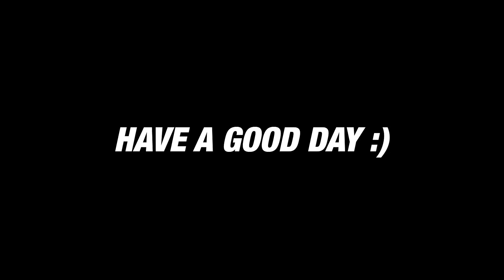Another SHEEVA Player Spamming STOMP...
How do you feel about a player just spamming one move? This video shows how I handled it, and it also shows how this player didn't know how to fight close range move.

SERIES GOAL:
► For those that are interested me playing online, I have general online gameplay in this seires!

BUTTON LAYOUT:
PS4:                   XBOX:
1 = Square        1 = X
2 = Triangle      2 = Y
3 = Cross          3 = A
4 = Circle          4 = B

SPECIAL DEFINITIONS:
; = Right After Animation
~ = Cancel into
AMP = Amplified
WF = Walk Forward (Hold Forward)
B = Back
F = Forward
JF = Jump Forward